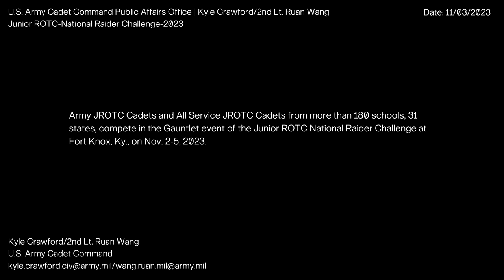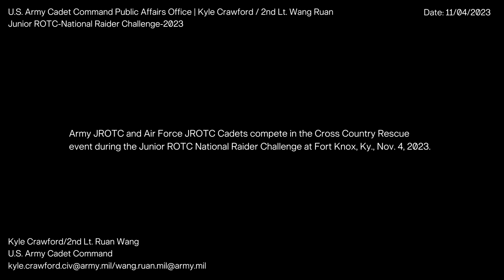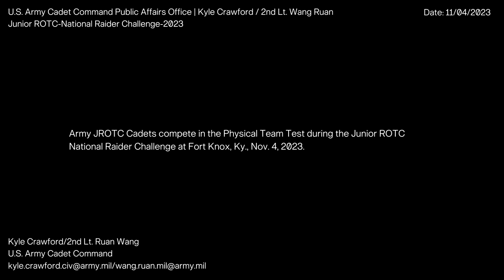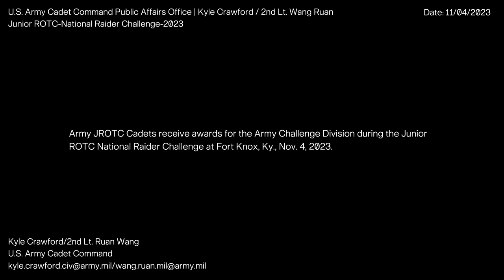Battle at Fort Knox: JROTC National Raider Challenge 23 Showdown!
Army, Navy, Air Force, and Marine Corps, JROTC Cadets compete, in the JROTC National Raider Challenge, at Fort Knox, Ky., Nov. 4, 2023.

JROTC National Raider Challenge 2023
FORT KNOX, KY, UNITED STATES
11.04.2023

This is the first year the competition was held at Fort Knox and featured more than 180 schools from across the nation. (U.S. Army Video by 2nd Lt. Ruan Wang and Kyle Crawford)

Early morning
Cross Country Rescue Event (All Service Competition)
Physical Team Test (All Service Competition)
101st Airborne Division (Air Assault) Fast Rope Insertion/Extraction System demonstration
Army Challenge Division award ceremony
Gauntlet (All Service Competition)

The JROTC National Raider Challenge is the ultimate adventure sport for high school students. Events are physically and mentally demanding, requiring teamwork, discipline and leadership. The competition spans from Nov. 2-5, featuring a 5K run, obstacle courses, one-rope-bridge, a physical fitness challenge, and more. The top schools competing in the master division of the championship will nominate two Cadets to compete in The Ultimate Raider Buddy Team event, a grueling course where the best time wins.

Film Credits: Video by USACC PAO
U.S. Army Cadet Command (Army ROTC)